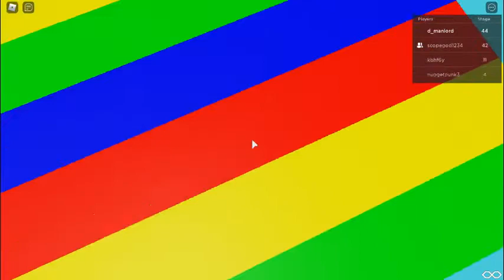Completing 50 Stages of Parkour In 5:50